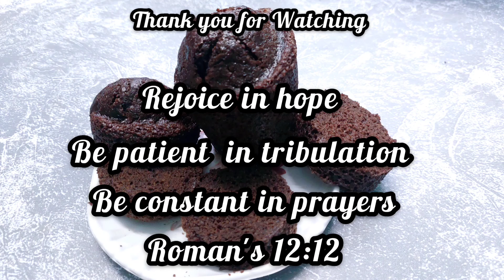Chocolate Cake within 20 mins made in tumblers| சாக்லேட் கேக் | Soft & Sponge Cake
Method Of Preparation  :

1.In a bowl ,seive together All purpose flour,Powdered Sugar,Cocoa Powder,
baking powder and baking soda.
2.Mix well together. To this add remaining wet ingredients and mix well together.
3.Take four tumblers and Grease with oil.
4.Pour the Cake mixture in the tumbler to 3/4 th of the cup.
5.Place the tumblers in a plate .
6.Take a deep hollow vessel and place a stand ,heat the vessel at medium flame for 5 mins by closing with lid.
7.Place the Cake mixture tumbler with plate on the stand and close the lid.
8.Bake the cakes for 15 mins on medium flame.
9.Allow it to cool and unmold the edges of the tumbler .
10.Ready to serve.